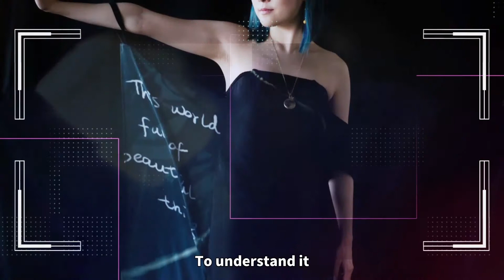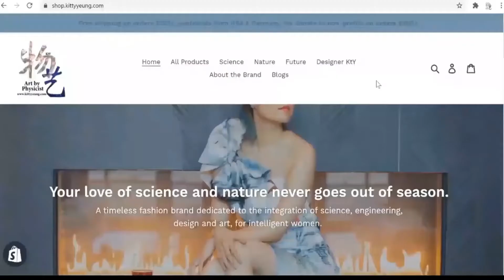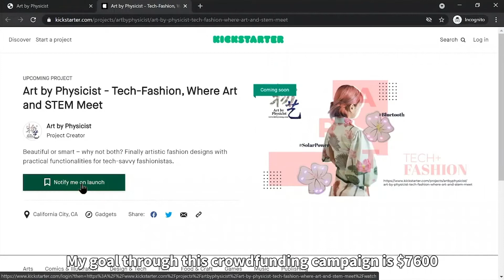Art by Physicist Kickstarter Launch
Check out the latest wearable innovation at Art by Physicist.